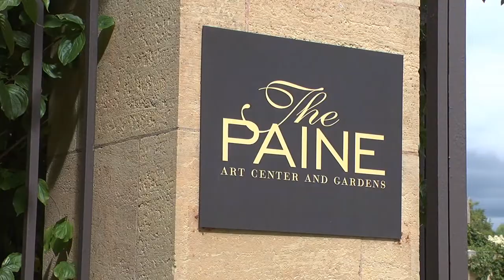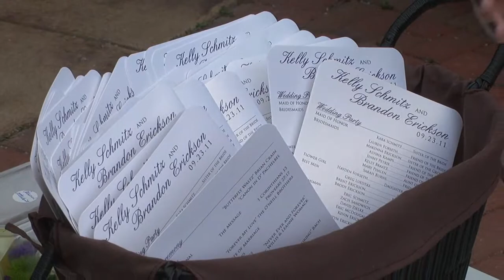Kelly & Brandon Erickson Sept 23, 2011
Created by Viva La Video LLC.